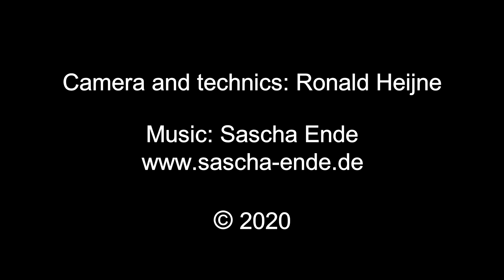Corona: Niederhausen-Westerfeld nicht in Mannheim zu sehen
Die Anlage Niederhausen-Westerfeld sollte auf der Faszination Modellbahn 2020 in Mannheim zu sehen sein. Aber leider hat Corona diese Ausstellung unmöglich gemacht. Faszination Modellbahn 2020 wurde um verständlichen Gründen abgesagt.
Wegen andere Einladungen ist es für uns leider nicht möglich um diese Anlage im kommenden November in Friedrichshafen zu zeigen. Wir werden aber versuchen um diese Anlage auf der Faszination Modellbahn 2021 in Mannheim zu zeigen.
Als Ersatz für die abgesagte Ausstellung zeigen wir nog einen Film von dieser Anlage, wo die Welt noch in Ordnung ist. Die Deutsche Bundesbahn in den 60er Jahren. Und garantiert Corona frei !

Modelspoorclub Veluwezoom
Dieren
Holland